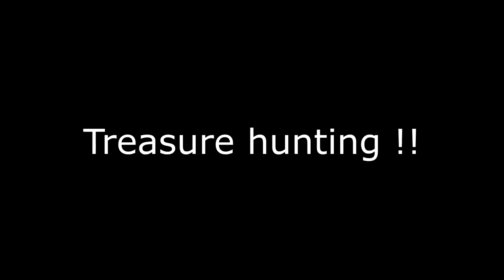อาชีพแรกของคุณก็คือ....!! | Genshin Impact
การฟาร์มของคือความสุขของคนเล่นเกม RPG

และนี่คือส่วนหนึ่งของการฟาร์มในช่วงต้นเกมเท่านั้น

สามารถร่วมพูดคุย หรือติดตามการอัปเดตข่าวสารต่างๆ และไลฟ์เกมได้ที่ NETZ Gaming หรือกดตามลิ้งก์ด้านล่างได้เลย